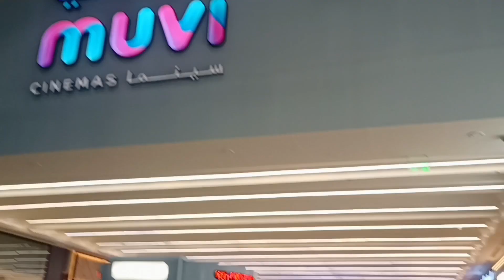Al HAMRA MAll Al Hamara shopping mall Riyadh Saudi Arabia